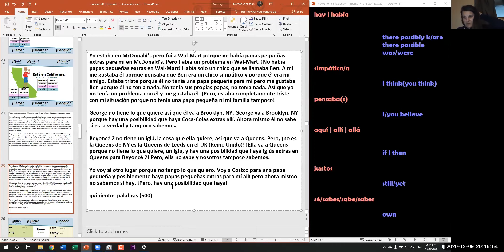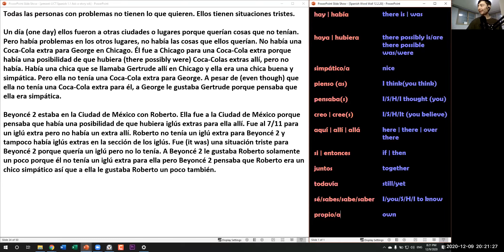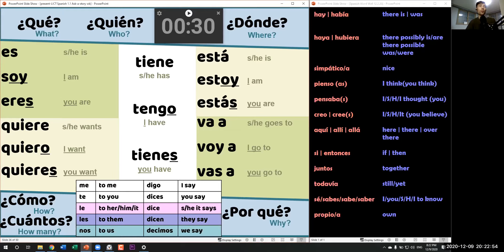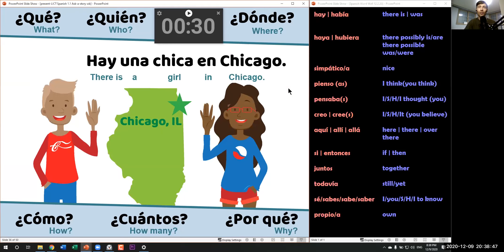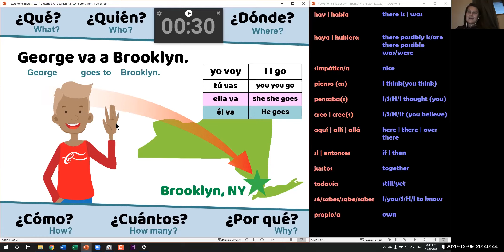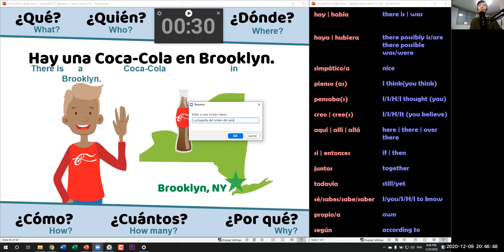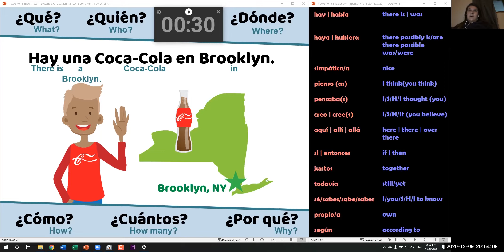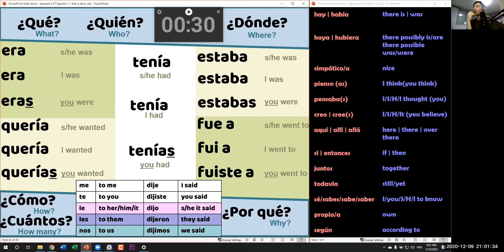TPRS Spanish Class 1.1 (Day 17) Ask-a-Story (34th video to watch)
Spanish 1 - Chapter 1 - Story 1 - Session 17

This week's story is too long so here is the